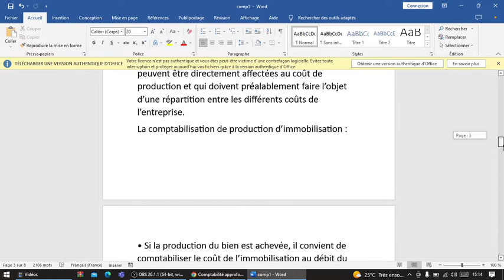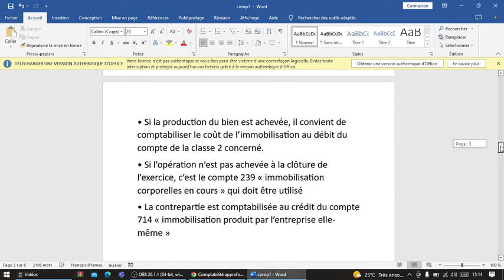Comptabilité approfondie : Evaluation des immobilisations produites par l'entreprise